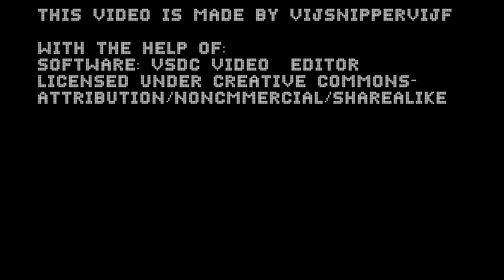2022: What will Happen?